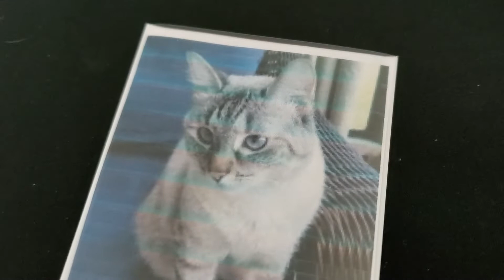The absolute WORST companion | Ikoria: Lair of Behemoths | Magic the Gathering | Pixie Kitten Plays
A new mechanic from Ikoria: Lair of Behemoths is Companion... and it's breaking Magic the Gathering! Check out my experience with a very SPECIAL and UNIQUE companion of my own! Which is your favorite? Are companions changing the game forever??